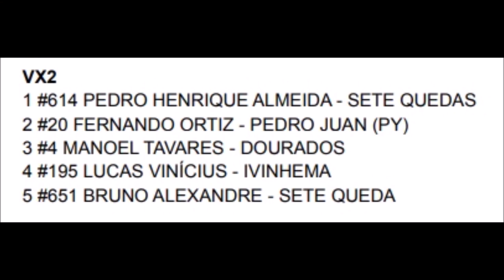Pedro Henrique domina VX2 em Caarapó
4º Etapa - Estadual Sul-mato-grossense de Velocross

Evento realizado no domingo (16) em Caarapó (MS)

Vitória de Pedro Henrique Almeida

Narração: Reinaldo Ayala

Apoio: Federação de Motociclismo de Mato Grosso do Sul (Femems)